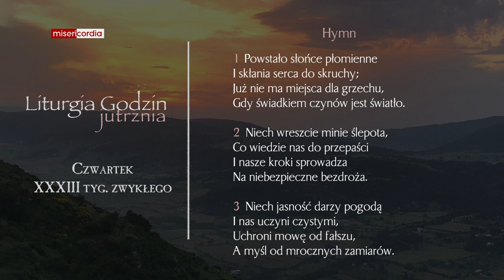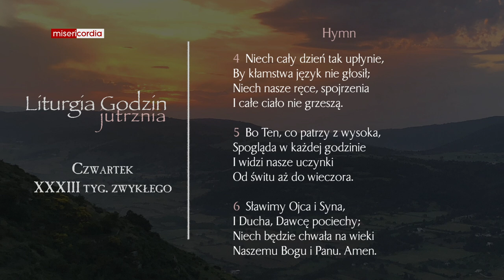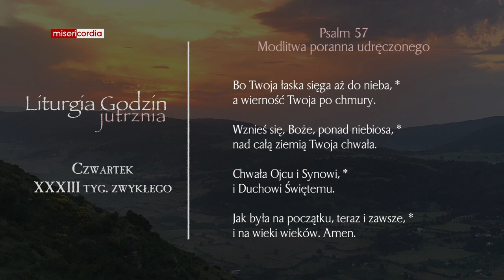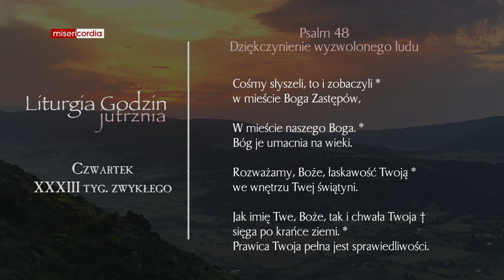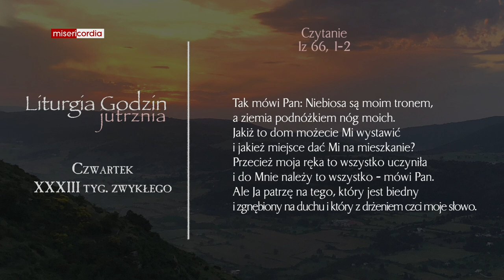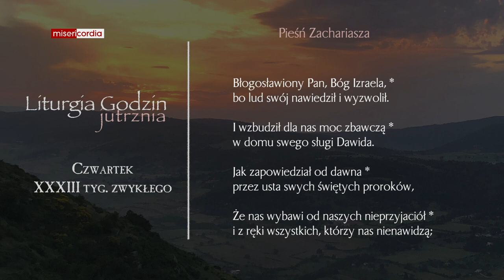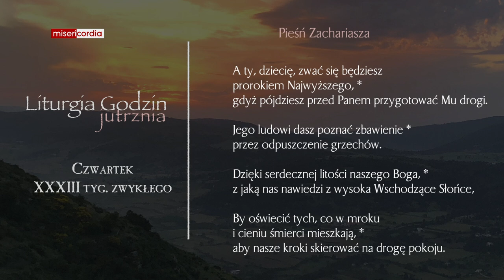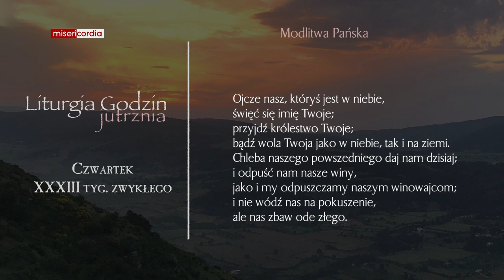Liturgia Godzin | Jutrznia | Czwartek, XXXIII tyg. zwykłego